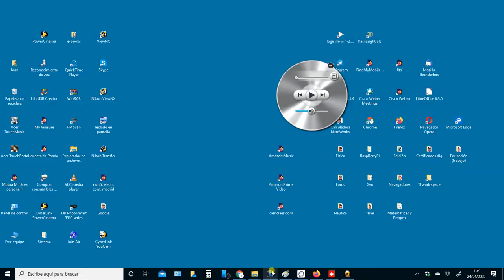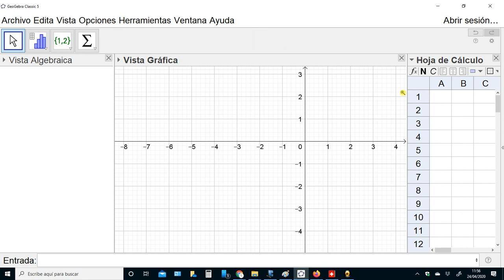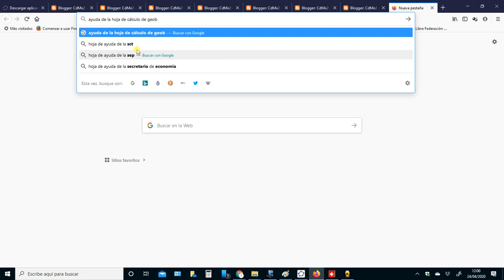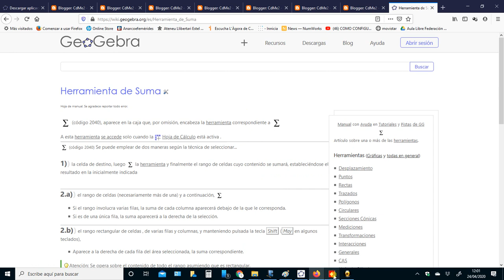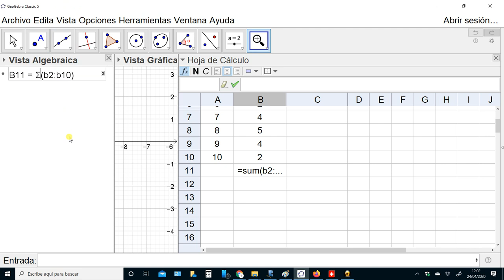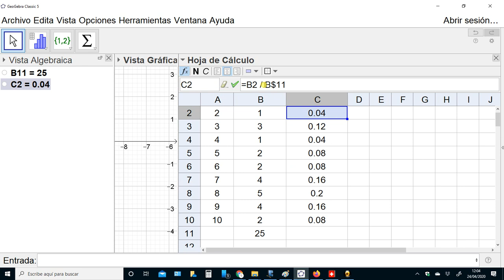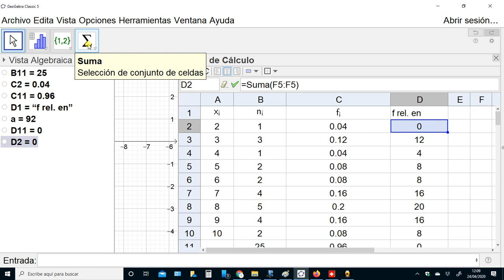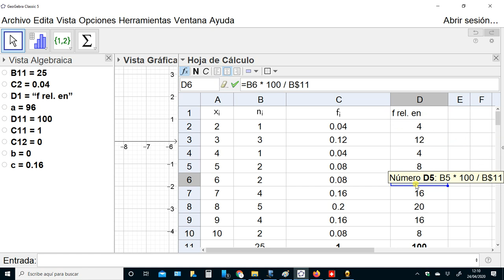ESO2 - Estadística. Recuento de los valores de la variable estadística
Frencuencia absoluta y frecuencia relativa